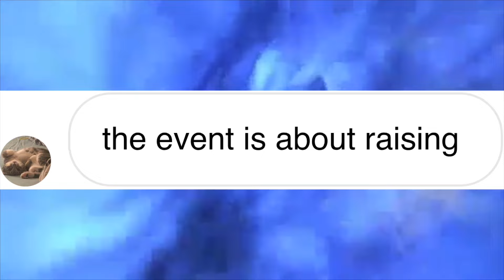Help - ADHD version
Pitch in a buck a month to tell yappers: “SHH, not today!”
Currently: 91 of y’all have joined.
Meow.

Montell Moore
Amine Finech
YukiTaichi
Rae
Joseph G
bricks brickman
Skullkid498
ToBlueForYou 22
h99h99hi8
Syuvi
OH_SpectreScape